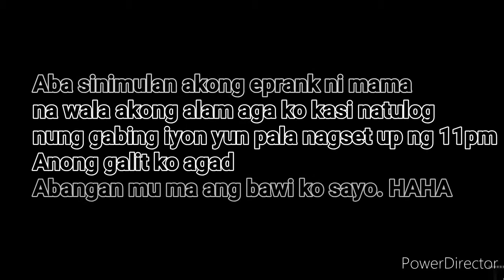GISING TULOG ULIT PRANK (NAPUYAT AKO) HAHAHA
Hello mga beshies😍panuorin nyo po bago kong vlog.. Sobrang napuyat ako sa pinagagawa ni mama. HAHA